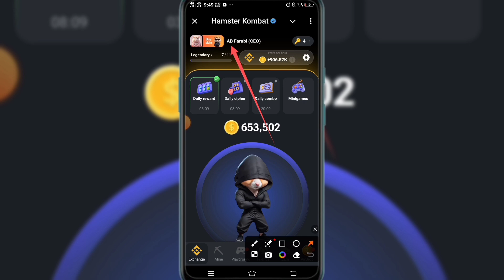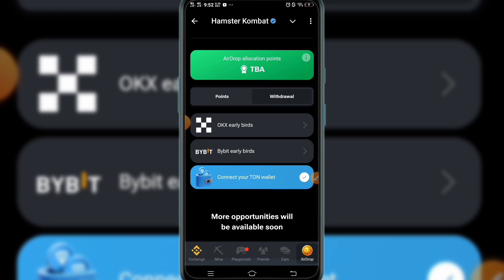Hamster Kombat যারা পেমেন্ট পাবেন না 😭 Hamster Kombat New Update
👆👆👆টেলিগ্রাম বট টেলিগ্রাম চ্যানেলে পেয়ে যাবেন 🥰